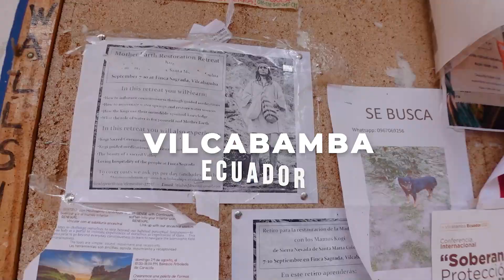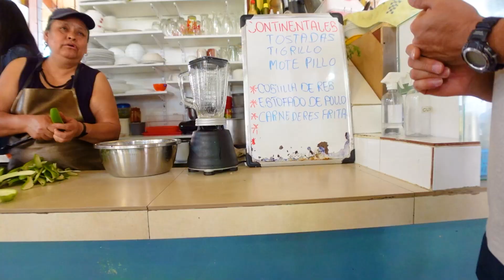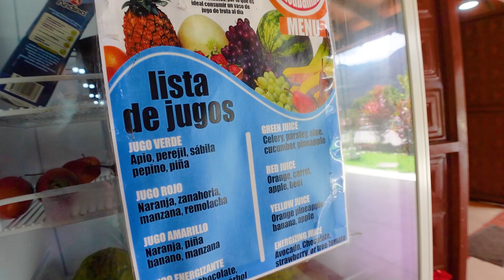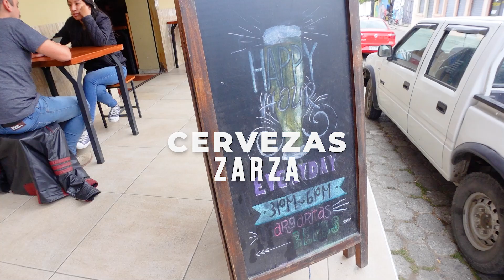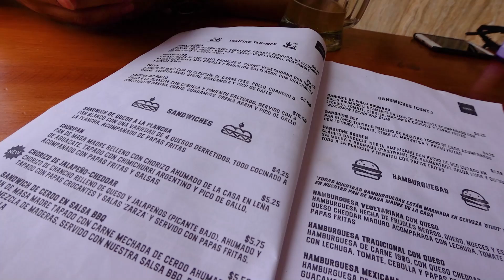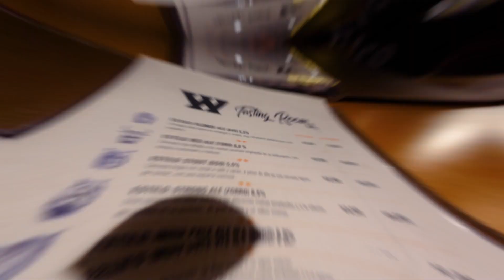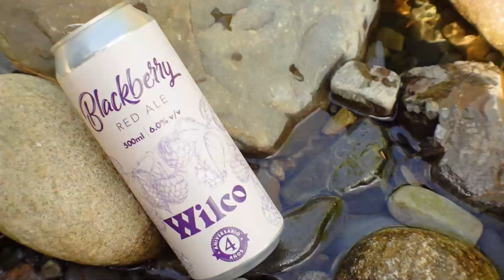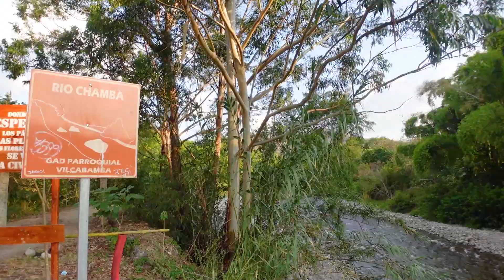24 Blissful Hours in Vilcabamba Ecuador | Loja Province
One day in the Valley of Longevity in southern Ecuador. The best things to do in Vilcabamba Ecuador besides Cerro Mandango.

A lot of people here live to be over 100 years old. It's also become one of the best places to retire in Ecuador and there is a big expat community in Vilcabamba as it's an affordable place to retire.

The market is a great place to start, impeccably clean and often using organic food. Not because it is certified but because there is a lot of organic farming in Vilcabamba.

We ate a typical Ecuadorian breakfast food called tigrillo. That is mashed green plantains, quesillo cheese, which is fresh, and then egg.

So we're tying two different plates. One is the beef and short ribs tigrillo. The other one is seco de pollo, which means dry chicken. Seco de costilla, so ribs again, in a sauce even though they say it’s seco, which means dry.

We just walked 8000 steps so we stopped at Zara Brewing Company. It's been around since 2013, right off the main square. This is the third brewery I have seen today so far.  I am having the agave wheat ale. It's an amber color but actually tastes quite light. Kind of citrusy with a little bit of bitter taste on the end but not too much. The owner is American and he has these crazy photos of Putin on the inside as a joke to one of his friends who's Russian.

Staying the night at Hosteria El Descanso del Toro and what an amazing place. I love the natural wood, the open air, and the views of the mountains in Vilcabamba are amazing.

So in southern Ecuador if you stay at a hosteria it means there’s also a pool. And it tends to be in natural areas. So people want to go hiking for the day, go out into nature. And then they want to come back and just relax by the pool. And so this spot has a brewery, a restaurant and a fantastic hotel.

It's also home to Cerveceria Wilco, an Ecuadorian craft beer company.  They are one of two artisanal beer companies in Ecuador that offer beer in cans - which is very different for Ecuador as many locals prefer bottles.

They have a great approach, experimenting with local flavours like mora or blackberry and it's fantastic.

We took some beer down to Rio Chamba. And a lot of locals believe that this is the secret to longevity. You can see someone here, just in the water in her hair and hands.

They believe that if you dip your toes in or swim in it. I guess the more water you get the better. That you will live for a long age.
The weather is perfect here. I actually now see why so many people move here. It's warm but windy but arid. This is the kind of place that you could fall in love with for sure.

His family also owns a series of small hotels in Cuenca called La Casa Cuencana and you can book directly with him.

00:00 Visiting Vilcabamba Ecuador
01:24 Vicabamba Market Ecuadorian Food
02:17 Tigrillo in Ecuador
03:23 Hiking in Vilcabamba
05:42 Zarza Brewing Company
07:08 El Descanso del Toro
08:53 Cerveceria Wilco
10:10 Rio Chamba
12:24 Vilcabamba Nightlife